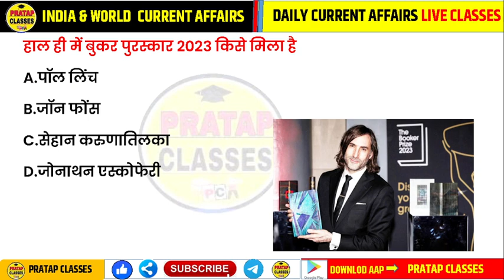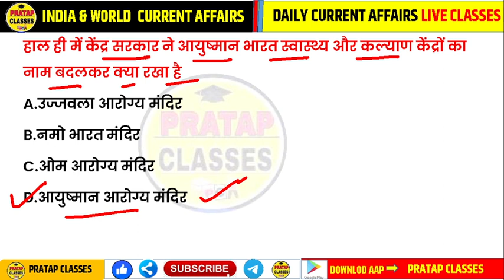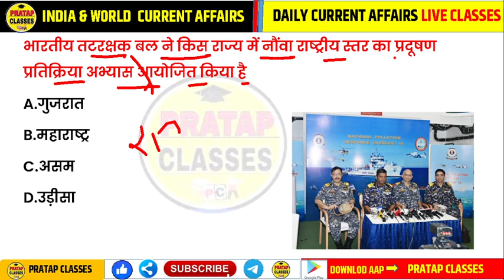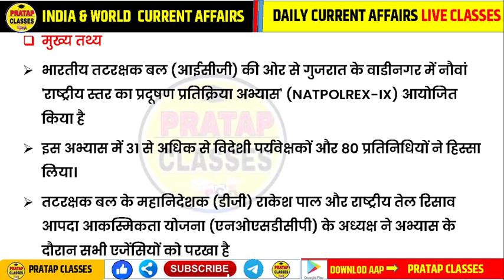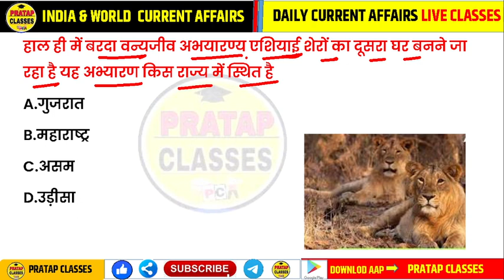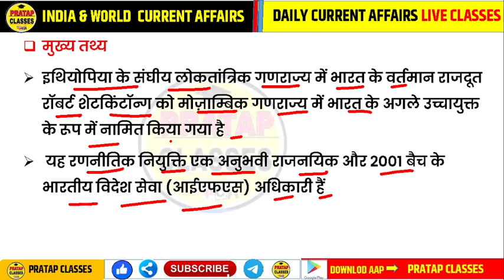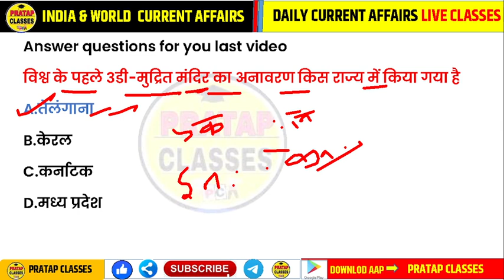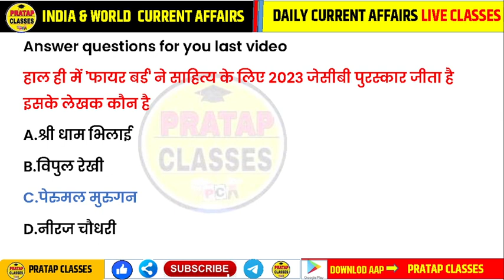29 November 2023 India & World Current Affairs in Hindi || Rpsc, Upsc , Delhi Police, SSC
29 November 2023  India & World Current Affairs in Hindi || Rpsc, Upsc , Delhi Police, SSC |

✅ App Link

Monthly India current affairs 2022